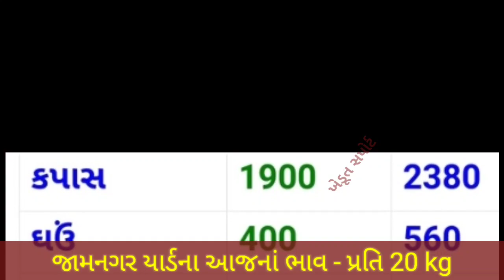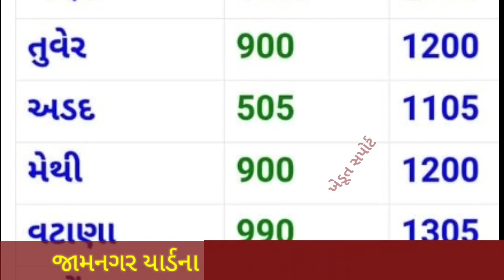જામનગર યાર્ડના ભાવ | 08.04.2022 | આજનાં બજાર ભાવ | Jamnagar yard bhav